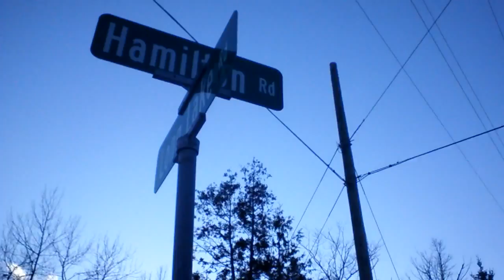Hamilton and Long Lake Roads